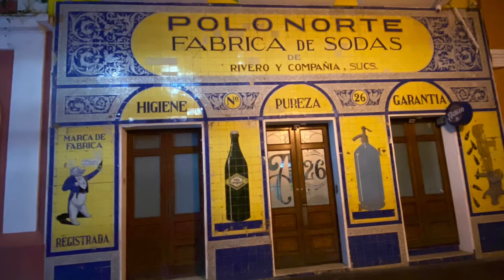NCL Sky Eastern Caribbean Day 3 San Juan Puerto Rico September 27 2022